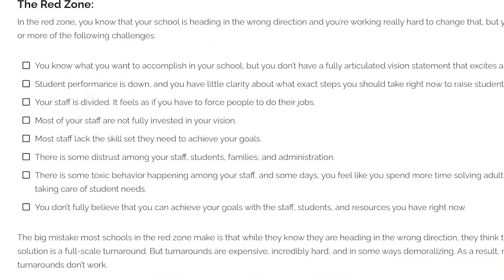Episode 288 Asking the right questions part 2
Big Takeaways:

- What rules are you following that no longer apply?

- Many of us are suffocating under the weight of rules that no longer apply to us.

- Just because it’s always been done that way doesn’t mean that it should be done that way today.

- Many of us are slavishly following rules we don’t even understand just because that’s the way it’s always been done.

That’s the question we’re considering this week and it’s important because too many of us are being held hostage by rules that no longer apply.

But, because Builders question everything, you don’t have to stay trapped by outdated rules.

Tune into today’s episode to discover how you can free yourself of the weight of old rules LikeABuilder.

Highlights:

- Why it’s important to question everything.

- Some examples of rules that may no longer apply to you.

- How you can break free of old rules and create space for innovation.

- When to break rules and when to follow them.

- Why you need to re-examine some of the unwritten rules you’re currently following.

Get a copy of Stop Leading. Start Building

School Leadership Reimagined is a weekly podcast for principals who are ready to reimagine everything you were taught about school leadership. If you want to stop settling for tiny gains, and find a way to help every child you serve be successful, this podcast offers free training that will show you how to stop leading and start Building a 100% school

Robyn Jackson is the founder of Mindsteps, the award-winning author of 10 books including the best-selling The Instructional Leader’s Guide to Strategic Conversations with Teachers and Never Underestimate Your Teachers and the host of the Top 100 Podcast School Leadership Reimagined.

Access all of our best online training, live workshops, templates, exemplars, and other resources as well as participate in live office hours with me where I’ll personally coach you through whatever challenges you may be facing right now